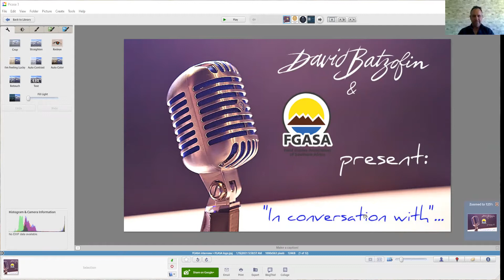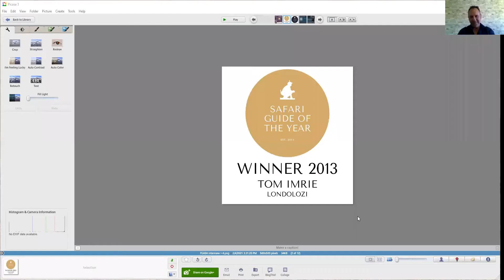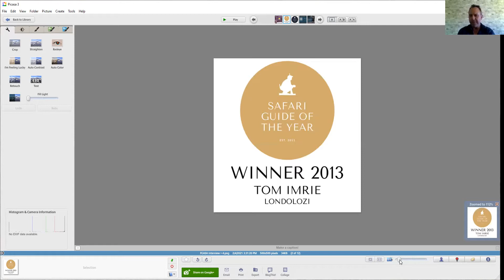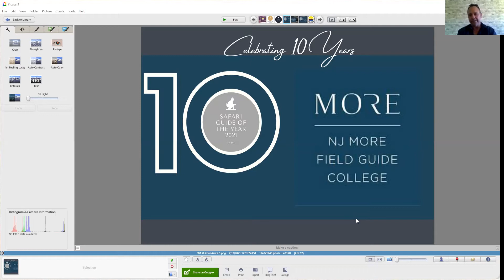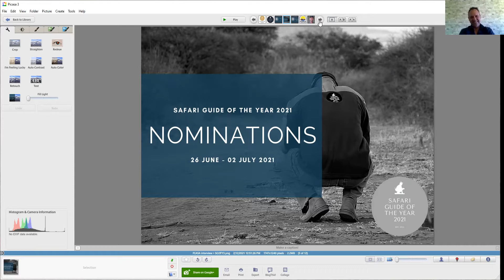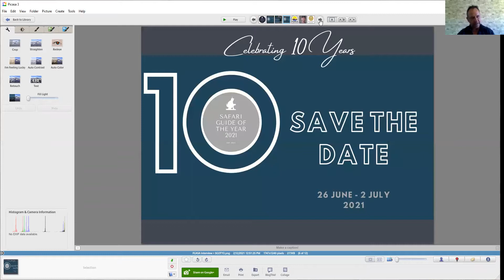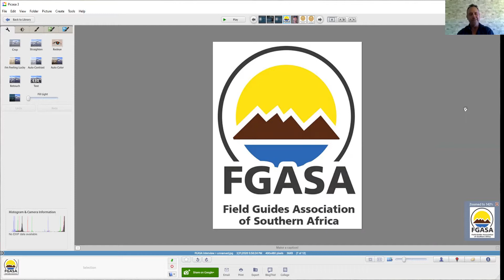Looking back ...SGOTY 2013 winner Tom Imrie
David Batzofin chats to Tom Imrie, SGOTY winner 2013